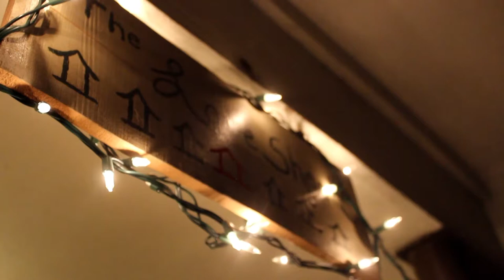Giving The People What They Want | Singer-Songwriter Stories | Holiday Edition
Grammy Award lover Nashville singer-songwriter Jesse Montagna gives the people want they want this holiday season with a special announcement. So as we wait for Santa’s sleigh and ring in the New Year, we also celebrate the coming of our musical savior: Yesyesjess.

Special Thanks:
Matt Odmark of Gray Matters Studio
Attendee’s of the Loveshack "I'm Still In Nash, Lets Get Cray" 2k16 Xmas Party
Hayley Williams

Yesyesjess?
Hello (insert your name here)! What a delightful name! You’re name is definitely the best name in the world hands down. I wish I had a name like yours! Oh what’s my name you ask? Haha so funny you should ask, its Jesse Montagna! Why is it important to know? So you can look me up in Nashville, TN where I make these videos and take pictures of me behind my back! But not my actual back…that’d be creepy! What’s creepier than taking pictures of people’s backs? What’s that? Oh its just YouTube’s way of promoting stalking. Weight? Am I overweight? Not sure but they say its just a number! And numbers carry even more weight than words! That’s right! The more the people, the more the risk of letting people down! Isn’t YouTube fun!? Fun? Are you talking about the mid-2000’s breakout alt rock band signed to Fueled By Ramen? No not really but if you want me to I will! I’ll do whatever you want me to do because my personal identity is based on the faceless followers who view my videos. Like you!...Reading this “about me” blurb on the bottom of a description box holding on to every single word like it’s it’s last.